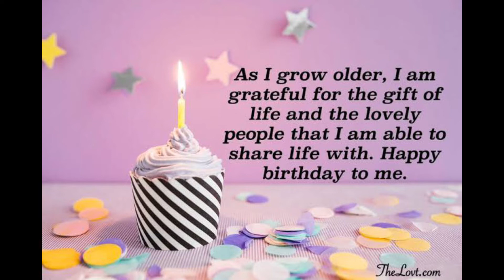Vlog•My Birthday 🥳•Staycation•Foodtrip•Skyranch|Mamshienerisse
Music used

Background mysic